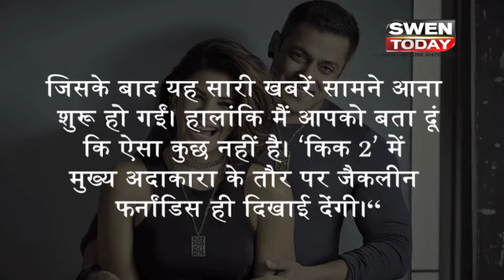Kick 2 में फिर दिखेगा Jacqueline Fernandez का जलवा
Salman Khan and Jacqueline Fernandez came together for the first time in Sajid Nadiadwala’s Kick and ever since, the audience has been craving to watch the duo again. There was a lot of speculation as to who would be cast opposite Salman in Kick 2